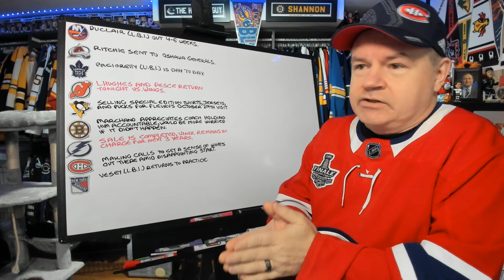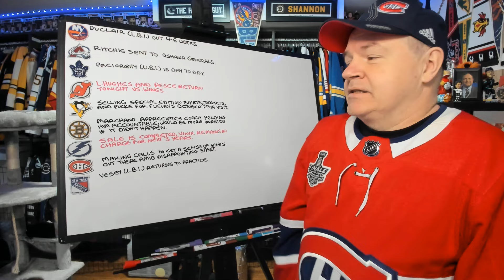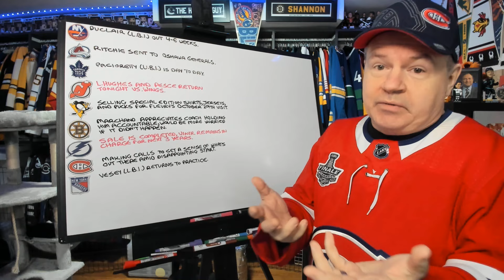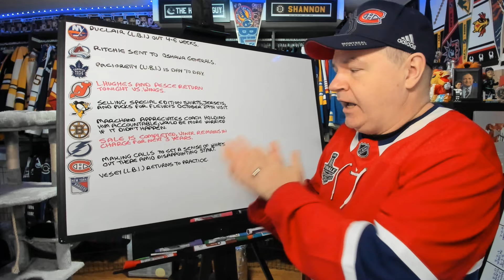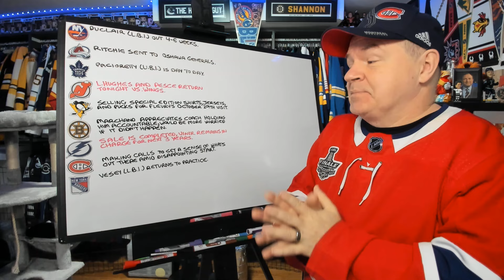Devils Get Healthier, Marchand Okay with Being Called Out, Tampa Sale Completed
Hey all and it's a Thursday news video.

Abbotsford, BC
V2S 0C4
CANADA

Shannon Skanes
1125 Fir Avenue
Suite 119